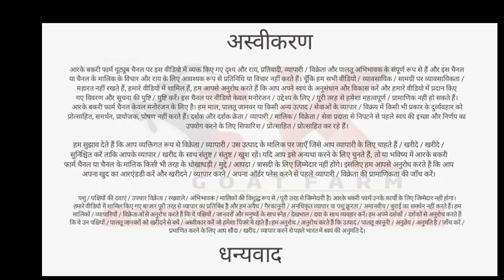HIDDEN TALENT 3 FROM PADGHA NURAN BHAI...